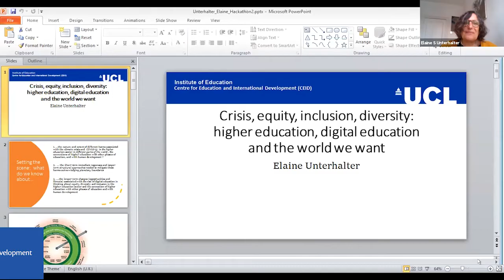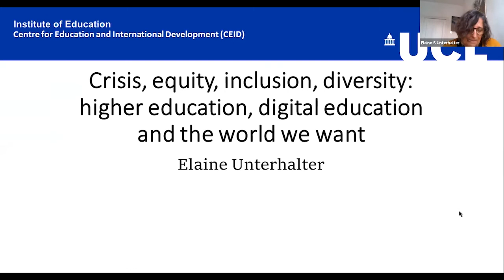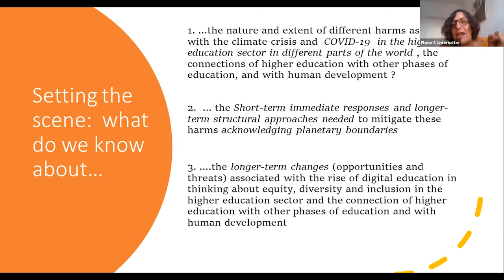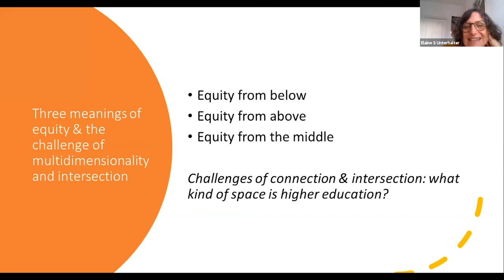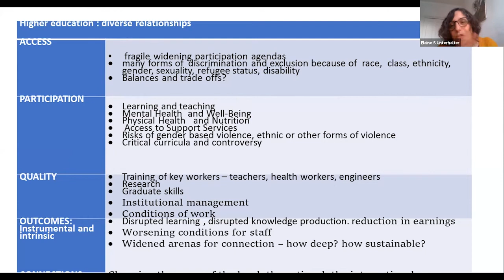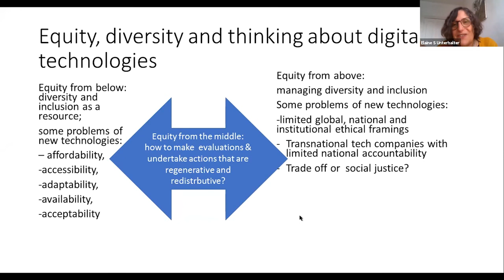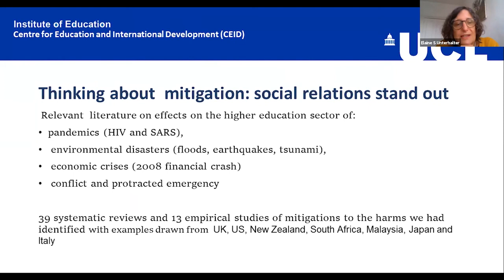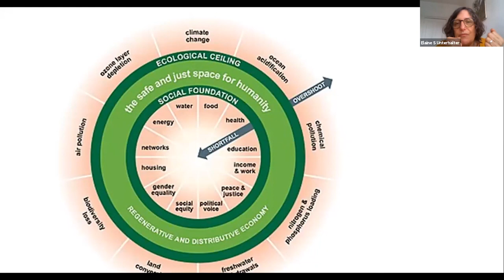BNBT2021: Framing the issues around inclusion, equity, diversity in digital higher education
Elaine Unterhalter, Professor of Education and International Development at the UCL Institute for Education, frames the challenges of inclusion, equity, and diversity in digital higher education in the context of COP26, the environment and donut economics, urging for bridges to be built to connect equity from the bottom, middle and top.